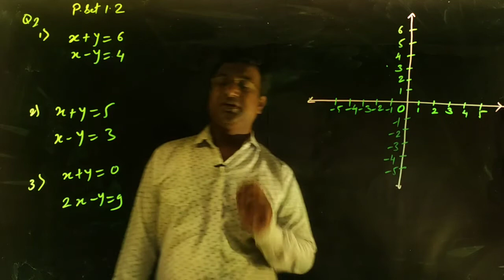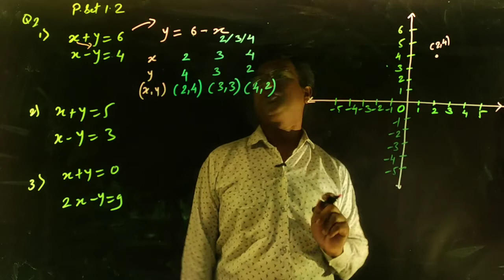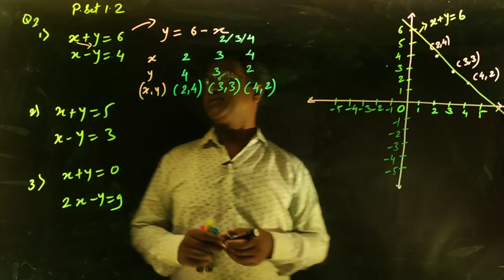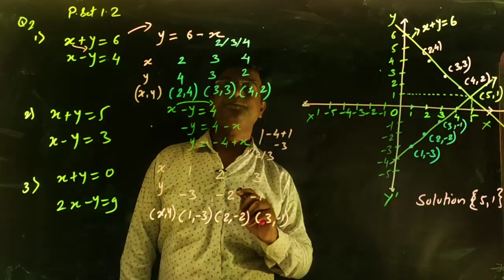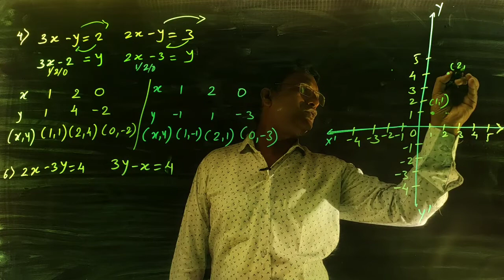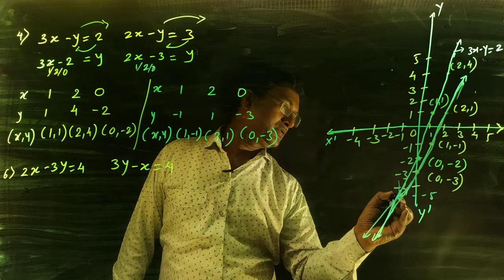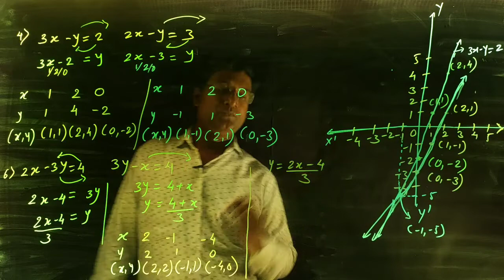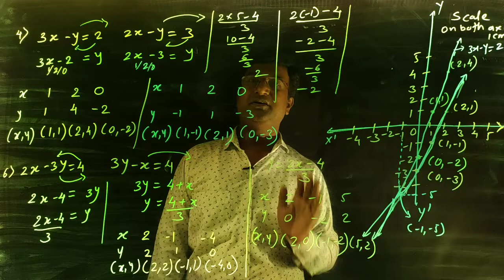linear Equation in two Variables Lecture 3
graphical method to solve simaltenious equations